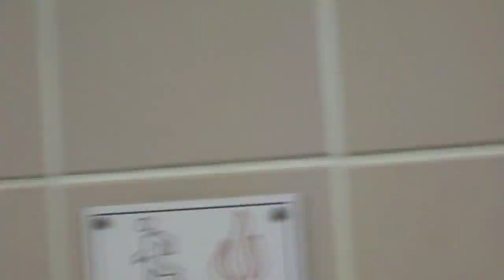Zday 2011 Raw